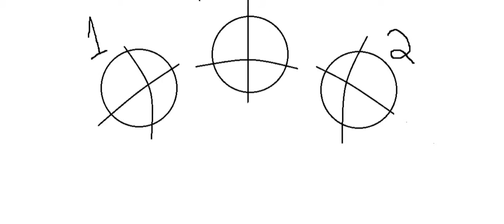Who wants in this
I haven't done one of these in a while so ya
1.starry night
2.